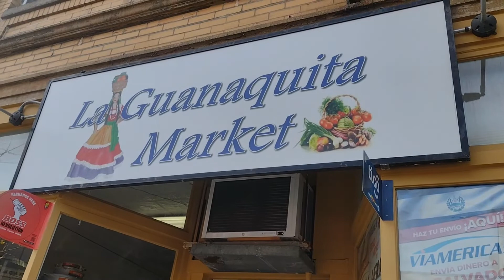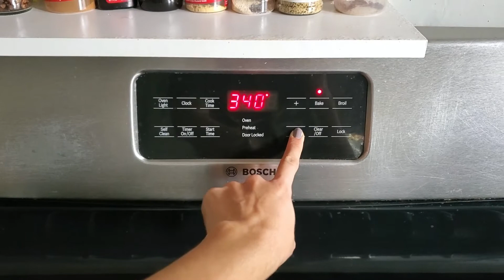Las mejores almojábanas colombianas / Best colombian cheese bread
INGREDIENTES
- 500gr o 5 tazas de queso costeño, cuajada o quesito colombiano
- 100gr o 1 taza de leche en polvo (Klim o Nido)
- 50gr o 1/2 taza de harina para todo uso
- 10gr o 1 cucharada de azúcar blanca

INSTRUCCIONES
- Primero: Precalienta el horno a 180° (325°)
- Segundo: Amasa el queso y después mezcla todos los ingredientes hasta que obtengas una masa.
- Tercero: Arma bolitas del mismo tamaño.
- Cuarto: Deja hornear por 30 minutos, después apaga el fuego y déjalas por 10 minutos más.

¿QUÉ ESTOY UTILIZANDO?
1.Vestido negro: American Apparel 100% cotton
Link: Amazon.com: vestido negro corto
2. Diadema: Headband Clementine and Mint
Link: Autumn Winter – Clementine & Mint (clementineandmint.com)
3. Accesorios: Aretes de diamantes y perlas cultivadas de Akoya